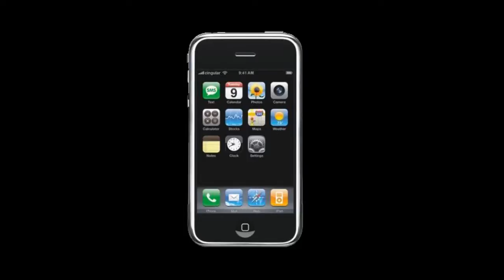Ремонт Apple iPhone 2G - замена задней панели корпуса в айфоне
Инструкция по замене задней части корпуса в Айфон 2g: как заменить панель корпуса iPhone 2G своими руками, если она повреждена.